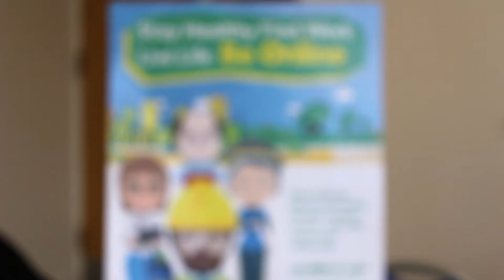Cambridge Online at Brown's Field Community Centre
Volunteer Gem chats about charity, Cambridge Online's computer drop-in session at Brown's Field Community Centre.